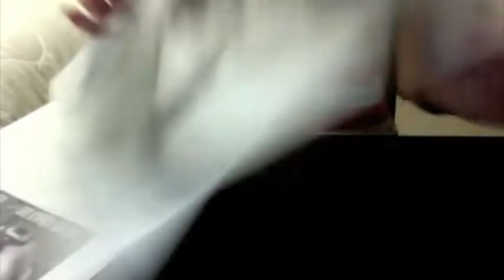Drawing of Edward Norton with Charcoal